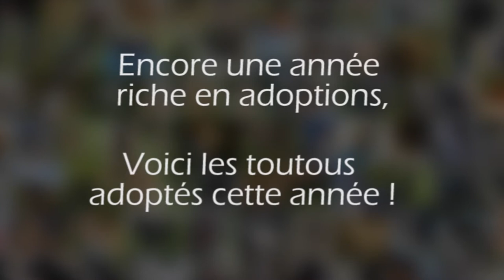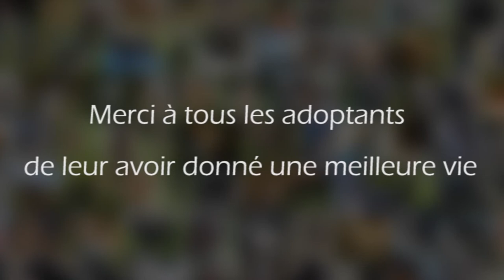Nos chiens adoptés en 2017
Voici la rétrospective 2017 sur les adoptions de nos toutous !

Encore merci à tous les adoptants pour la meilleure vie que vous avez souhaité leur donner !